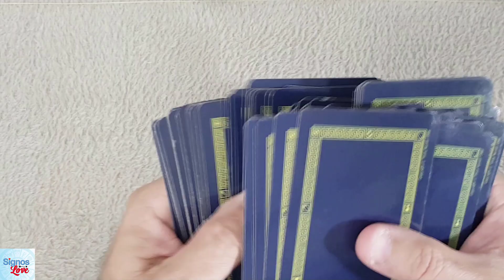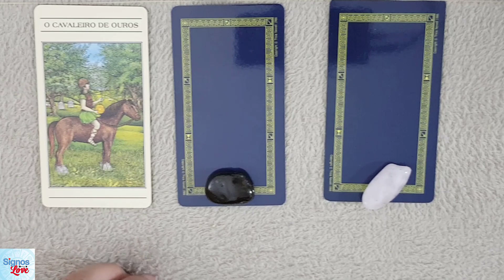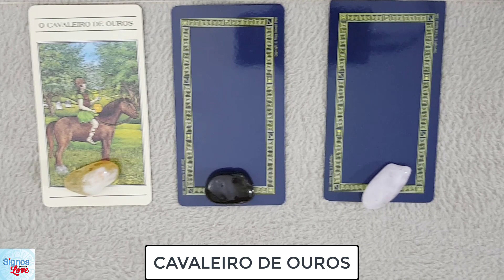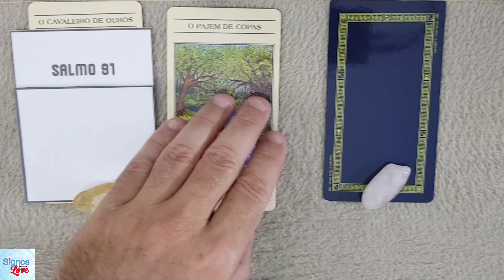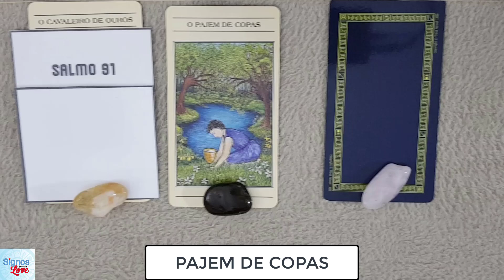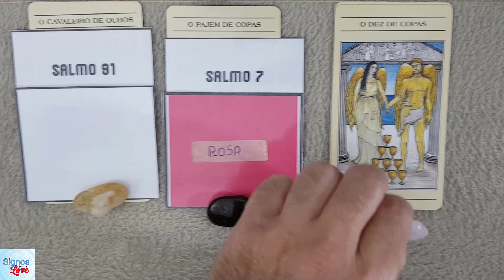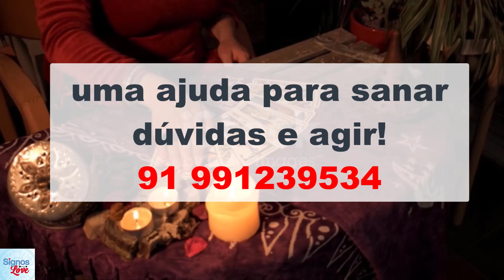🔮 TAROT SIM OU NÃO GRÁTIS, TAROT SIM OU NÃO 3 CARTAS GRÁTIS, Jogo Tarot Sim ou Não, Tarot 3 Cartas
Faça uma LEITURA DE TAROT Descubra, Fale Comigo no WattsZap.
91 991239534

Como saber se é sim ou não no Tarot?
O que o Tarot sim ou não diz é verdade?
Como fazer perguntas de sim ou não no Tarot cigano?
Por que o Tarot sim ou não funciona?
Como o Tarot sim ou não prevê o futuro?
O que o Tarot pode revelar a uma pessoa?
Quanto tempo dura a energia do Tarot?
Quantas vezes posso consultar o Tarot?
O que perguntar para o tarô?

​​​​🔻⬇ Conecte-se comigo ⬇🔻
👦🏻|Criador: @soudelondrina
✉ Parcerias e Publicidade via DM